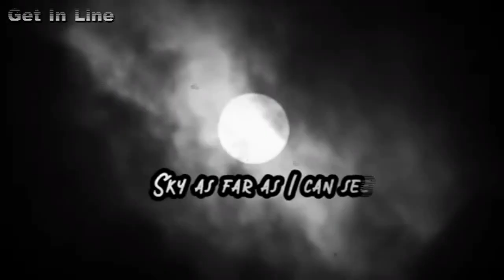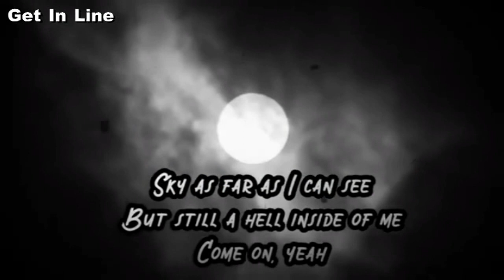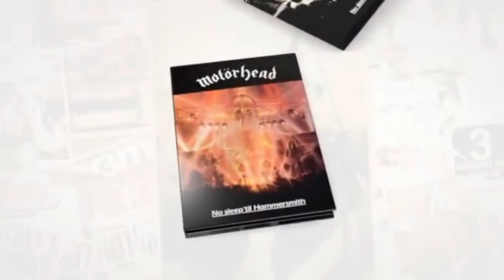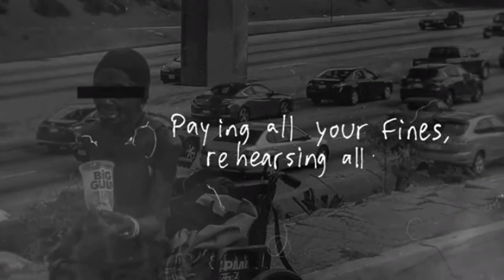Discos Lançados em Julho/2021! Dee Snider, Dream Theater, single do Iron Maiden e entre Outros!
Confira os Discos Lançados no mês Julho de 2021! Nesse vídeo temos como destaques o Dee Snider, Dream theater, single do Iron Maiden, EP do Mayhem, Xasthur, Powerwolf, Hardline, ao vivo do Dream theater e entre outros lançamentos.

Roteiro e Narração: Douglas Pinheiro, Pablo Sato(introdução)